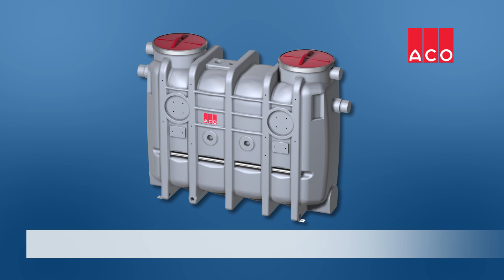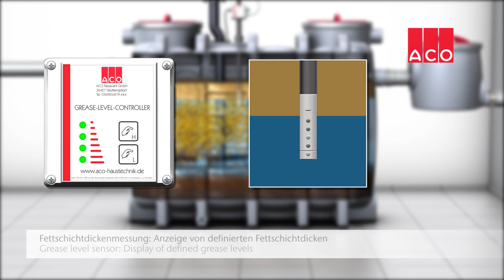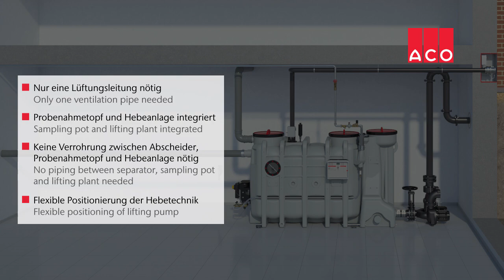ACO Fettabscheider zur Vollentsorgung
Im industriellen und gewerblichen Bereich (z. B. in Großküchen) ist der Einsatz von Fettabscheidern für die Vorreinigung des Abwassers vorgeschrieben. Diese arbeiten auf Basis der Schwerkraft: Fette schwimmen aufgrund ihrer geringeren Dichte auf, sammeln sich auf der Oberfläche und können von dort entnommen werden. Schwere Feststoffe wie Essensreste sinken zu Boden und setzen sich im Schlammfang ab.

Bei der Vollentsorgung wird der Inhalt des Abscheiders in regelmäßigen Abständen vollständig durch ein Entsorgungsunternehmen entleert, gereinigt und gefüllt.